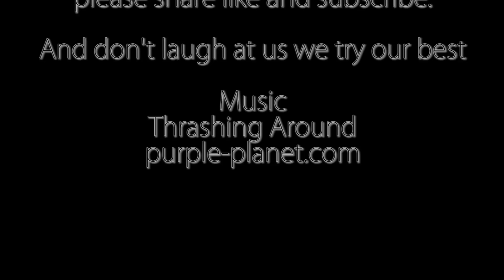BSMC Plays Rocket League Episode 20 Can't buy a win!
See more of our Rocket League struggles.